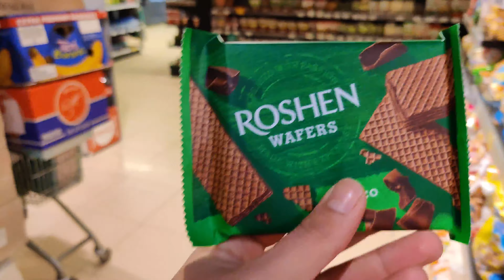ROAMING AROUND THE STREETS AT 2AM ||shopping and chilling|| lviv ukraine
relaxing nightlife of Lviv
lviv nightlife and city
lviv nighlife- street groups
nightlife of lviv- streets full of lights
lviv ukraine night street life
how to have fun in lviv

I am sending you 1π! Pi is a new digital currency developed by Stanford PhDs, with over 10 million members worldwide. and use my username (vaibhavcbsa) as your invitation code